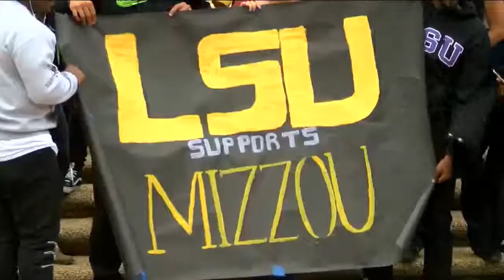Sunday Insight w/ Charlie Sykes - Nov. 29, 2015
Charlie Sykes and panelists Mikel Holt, Collin Roth, Dan Adams, and Brian Sikma discuss the biggest news and political stories of the past week.